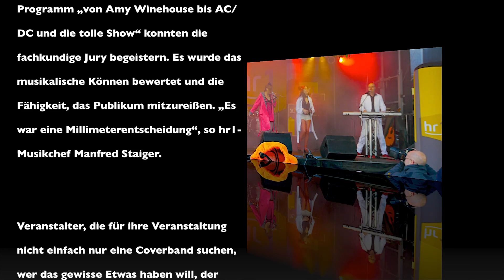Mixxed Up HR1 PROMO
Mixxed Up haben beim HR1-Bandcontest 2013 den 2. Platz belegt. Bei ihrem 45min. Auftritt boten sie alle Facetten ihrer sonst abendfüllenden Shows. Genieße hier nun den HR1-Auftritt in 5min!